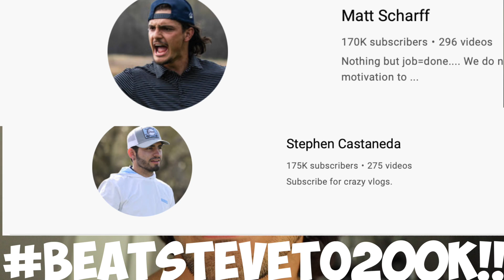Good Good Gives My Girlfriend A Lesson!!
GOOD GOOD Is KILLING IT!!! We Just dropped our summer apparel and it is unreal. A lot is sold out so go grab some now before it's all gone!
I also made a hole in one and it was insane thanks for all the love on it!!